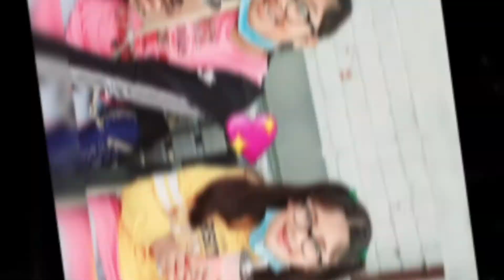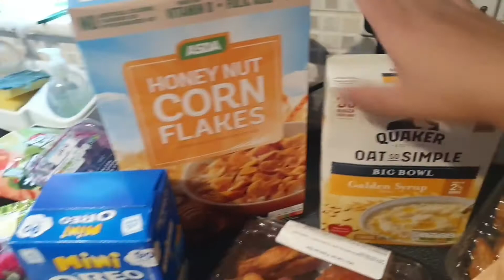Aj ka din humary leay keon special tha|Full tasty platters|Shopping haul|Special cake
Hello friends I hope you like this video and enjoyed our  vlog

today's day is very special for me and my girls we had great fun and enjoyed the time together

Mummy_and_us22

Thanks